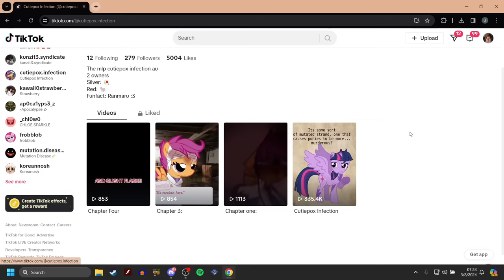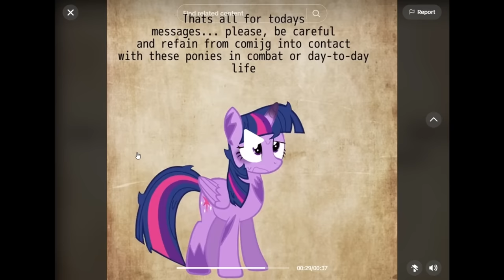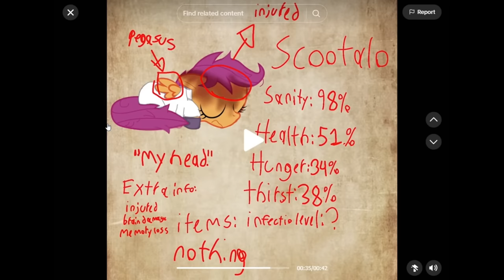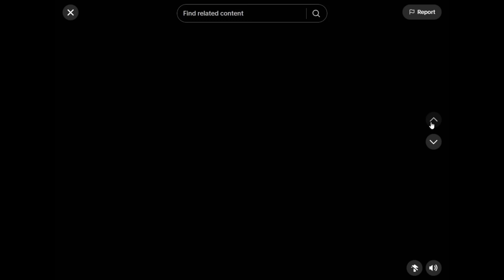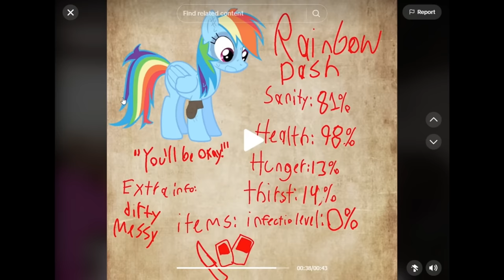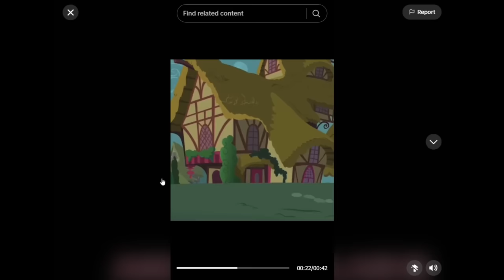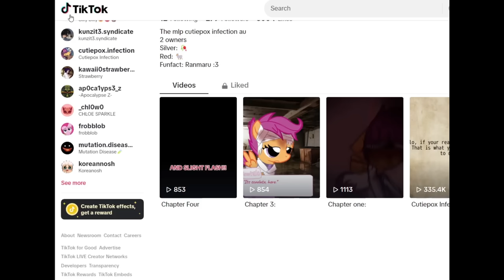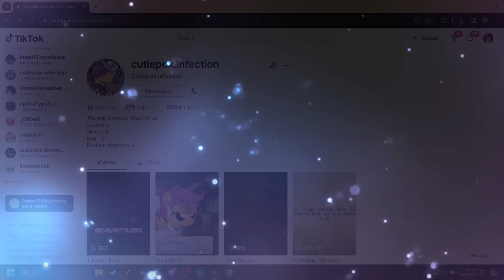Cutiepox Infection (MLP Horror AU)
I have returned! welcome to another mlp horror au!

Discord server!

-Social Media-